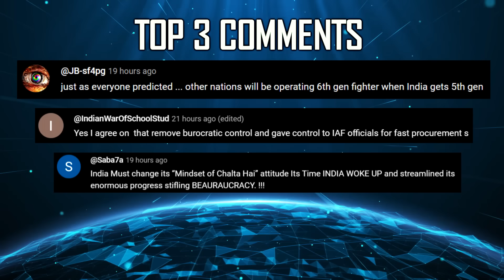Indian Defence Updates : 5th Gen Fighter MRFA,90Kn Kaveri-2,Bangladesh Abdali SRBM,US Pressure MRFA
🔴 FAST HEADLINES :
1. Bangladesh seeks Pakistani Abdali SRBM's for deterrence against India
2. GTRE's 130 KN Twin Engine Test Bed Facility nears completion in Bengaluru
3. Defence Acquisition Procedure to undergo complete revamp in 2025
4. BSF seeks approval from Home Ministry for MALE uav purchase
5. DRDO's LRAShM features Indigenous RF seeker developed by ECIL
6. India ramps up development of UHF & VHF Band Radars
7. India to locally manufacture Israel's Rocks Air Launched Ballistic Missile

🔴 DETAILED HEADLINES :
8. A call for 5thGenerationFighter in mrfa amidst evolving 6th Generation threats
9. GTRE eyes future with Kaveri2Engine to replace F-404 on Tejas Mk1a fighters
10. BEML advances DATRAN 1500 HP Engine Development plans calibration & Testing in UK
11. India unlikely to face pressure for American Fighter Jets under Trump Administration : IAF Official